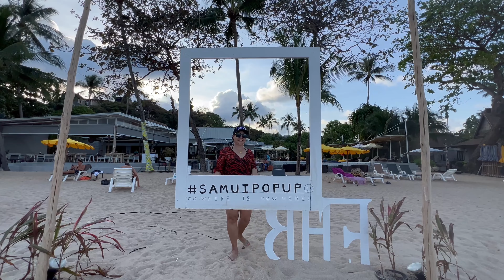We love Koh Samui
We love Koh Samui. Cinematic Inspirationen von Koh Samui. Mehr Einzelheiten auf unseren anderen Koh Samui Videos. Viel Spaß beim zusehen.